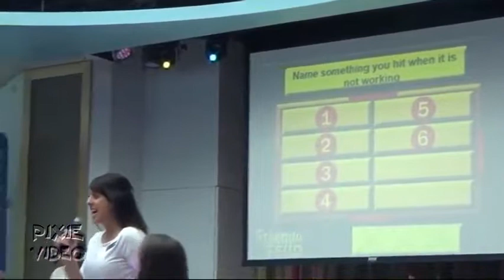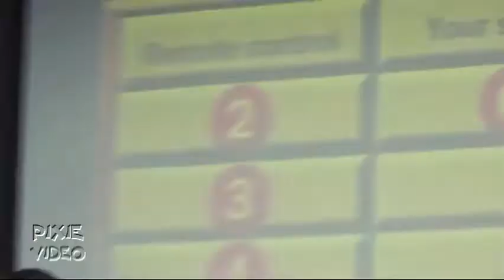Let's Visit Entertainment on board a cruise ship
Come with Pixie Video Production's "Let's Visit Show" to experience the entertainment on board a typical cruise ship.